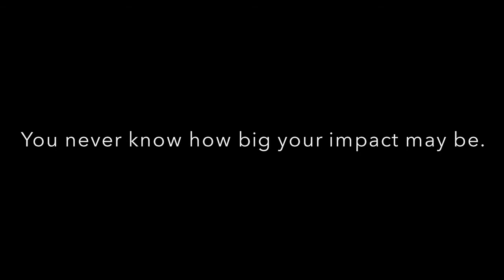Introducing Westmount SPARK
Follow @WestmountSPARK to keep updated and to learn more.

Advocating on Mental Health and Positive School Climate at Westmount Secondary School - Students Promoting Acts of Random Kindness- SPARK